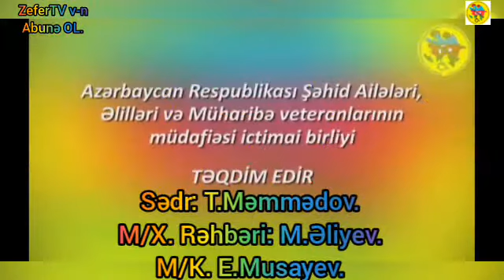"ZeferT v-n" baş redaktor: M.Əliyevin Lahiyəsi.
BİR MİLLƏT İKİ DÖVLƏT!🇦🇿🤝🇹🇷